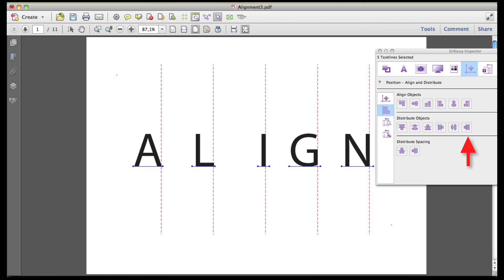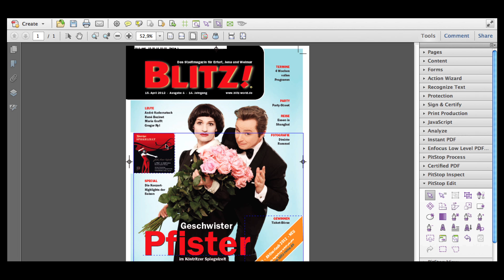PitStop Pro 12 Alignment tools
PitStop 12 makes it possible to align objects in a PDF, all within the familiar PitStop interface.